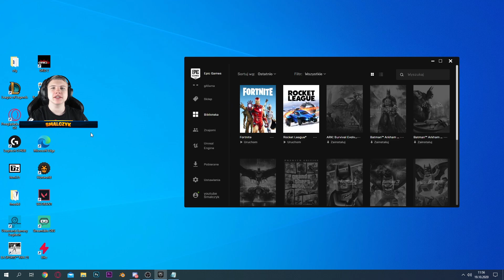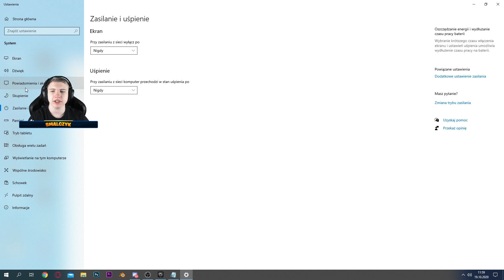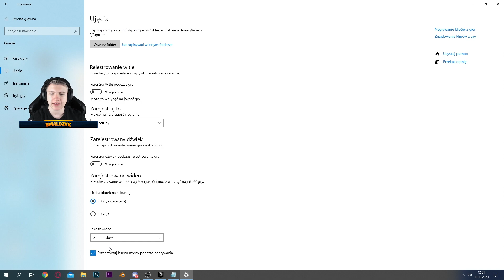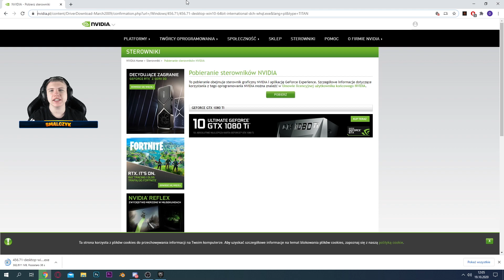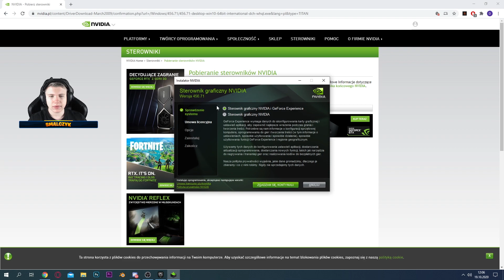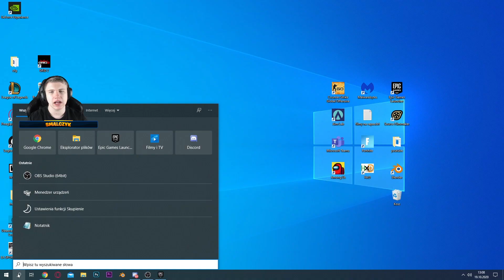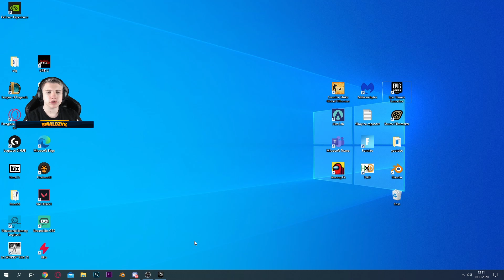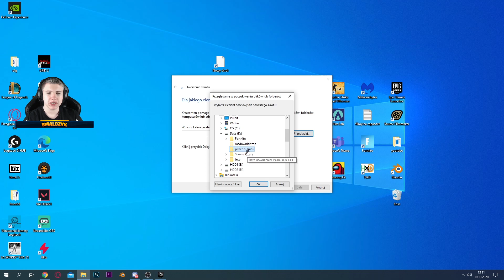Jak ZWIEKSZYĆ FPS w Fortnite Sezon 4!!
Siemano dzisiaj @Smalczyk   pokaże Wam poradnik w którym dowiecie się jak zwiększyć fps w grze fortnite battle royale!! Dzięki tym prostym poradom zwiększycie swoje fps o ponad 200!! Mam nadzieje, że Wam pomogę oraz zapraszam do oglądania!
Nick na smurfach aby wystąpić w nagrywach: yt smalczyk